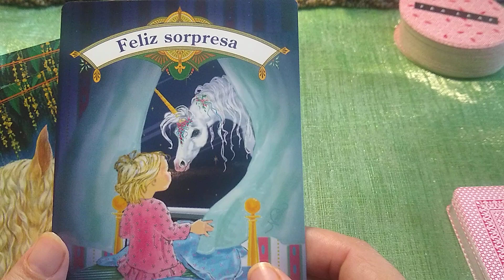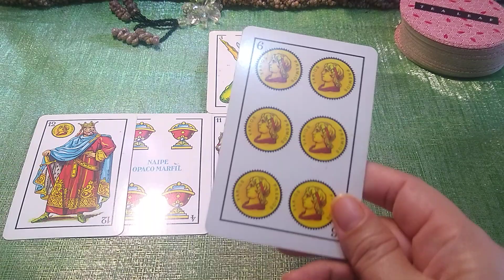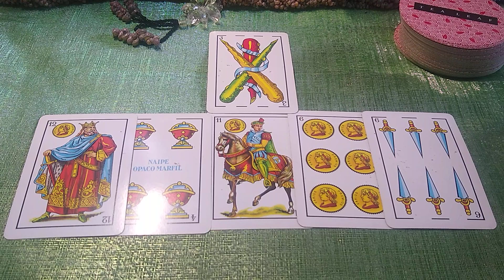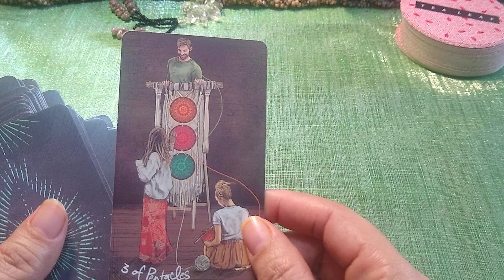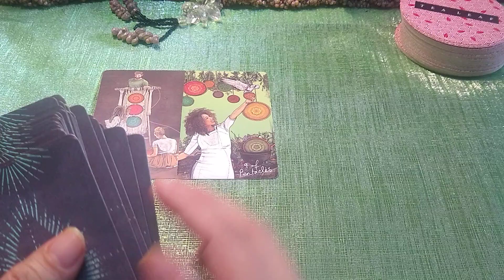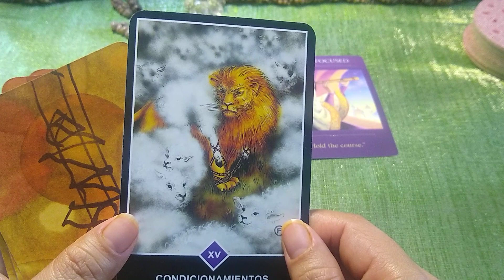LEO ALGUIEN TE EXTRAÑA LLEGA ALGO INESPERADO 🌈💞 - Predicción Amor Febrero 2021 HOROSCOPOS Y TAROT